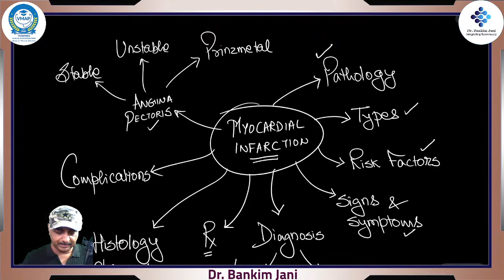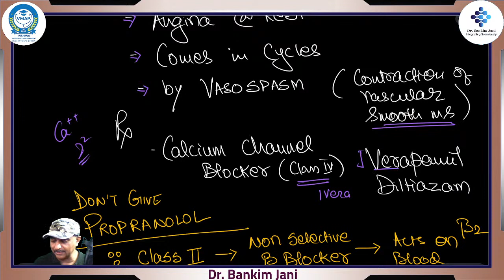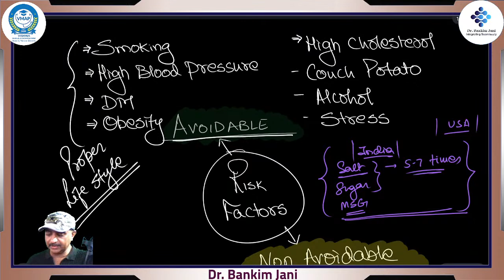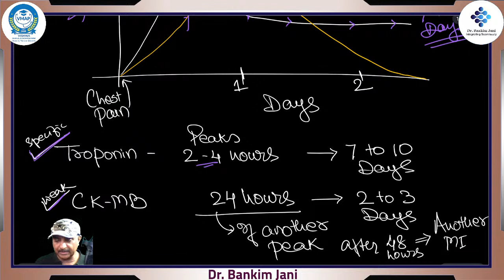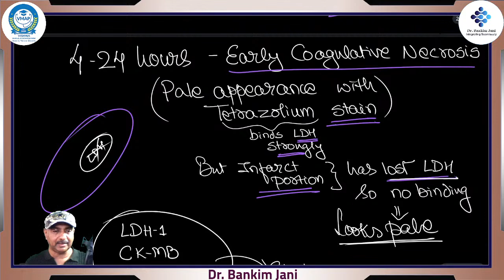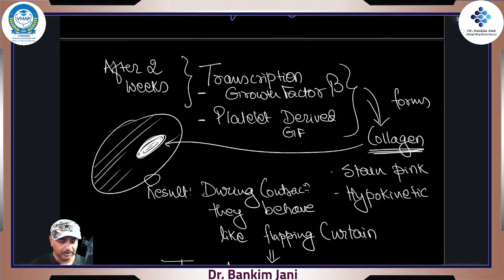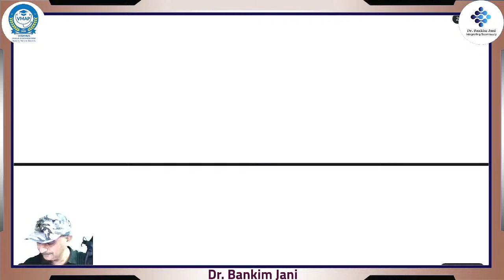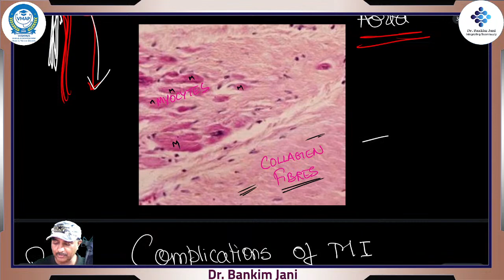15 - Myocardial Infarction (Heart Attack) - in Depth study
Let's study the various aspects of Myocardial Infarction. Vital topic from every perspective. Academics to Clinical importance.

Take care.